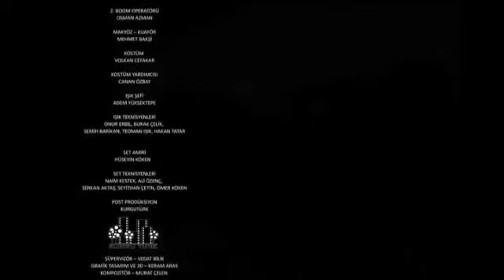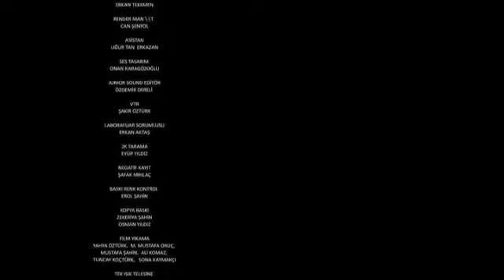Harbi Define - Film - 1 Ekim 2010 - FULL - Tek parca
merikalı bir grup araştırmacı 1960′lı yıllarda İç Ege'nin bir köyüne gelir. Karun hazinelerini bulurlar ve hazinenin en değerli parçalarından birini alıp götürürler. 1960′lardan günümüze taşınan bu macera dolu öyküde ölüm döşeğindeki Tahir, 4 erkek çocuğunu ölmeden önce etrafına toplar ve onlara bırakacağı bir mirası olmadığından, Amerikalıların gelişinden ve yıllardır sakladığı sırrından bahseder ve hayata gözlerini yumar.